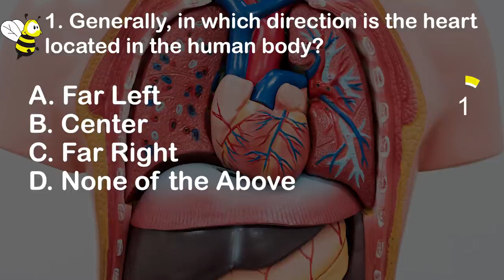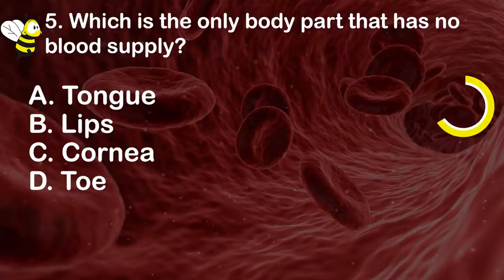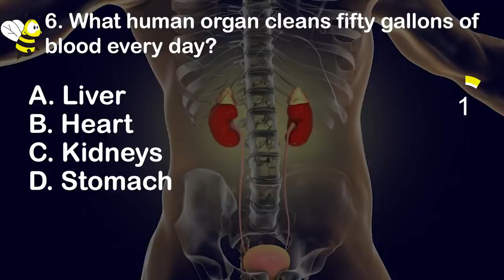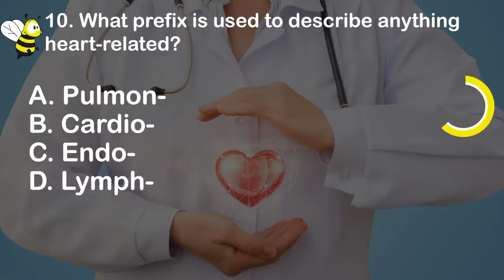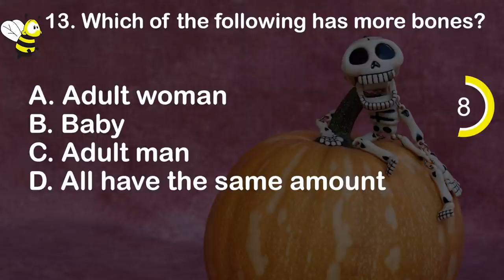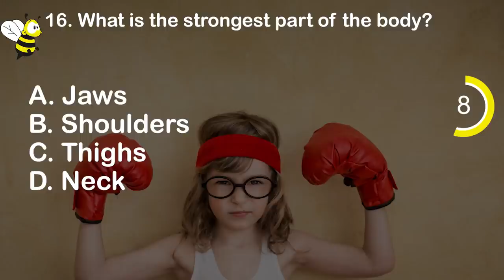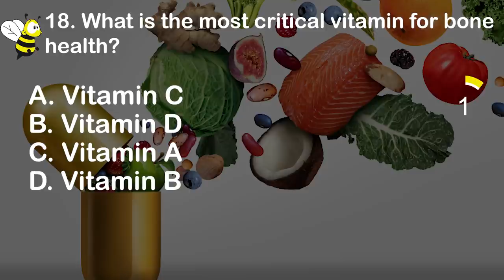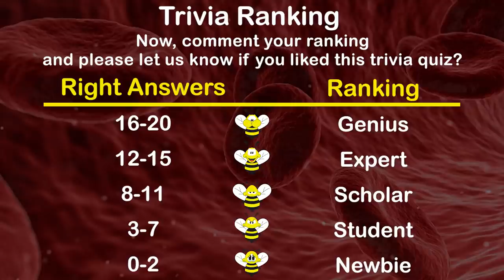Human Body Quiz (MIND-BLOWING Trivia) - 20 Questions And Answers - 20 Fun Facts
Play a Human Body quiz (trivia game) with 20 human body questions and 20 fun facts. Our Human body is a fantastic machine. Play this human body trivia quiz, answer the interesting questions, and discover how much do you really know about our body. You will also discover amazing fun facts about the human heart, brain, eyes, bones, muscles, blood, and much more.

😎 BEST TRIVIA QUIZ VIDEOS OF THE QUIZ BEEZ QUIZ CHANNEL 😎

➭ Our trivia quiz videos are made to everyone who wonders himself - How to get smarter fast?